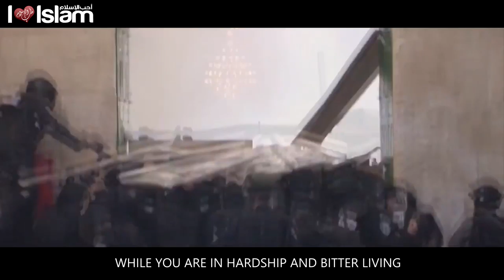AL AQSA In Our Hearts - Talash Peace